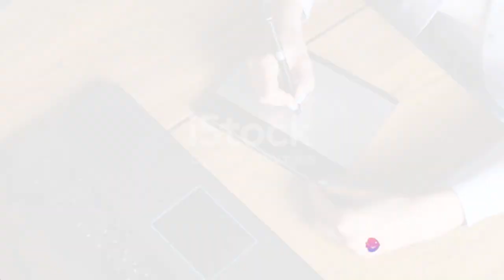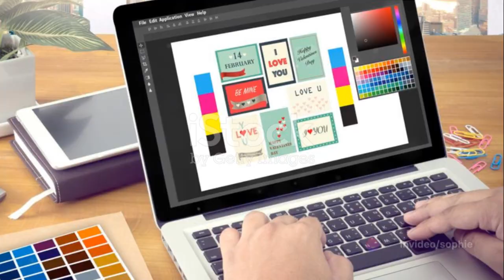The step-by-step guide for artists to build a digital toolbox to be discoverable and visible online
An AI video I made from a course plan generated on ChatGPT for artists to build their online presence and be discoverable and visible to a wider audience. Through tools such as Canva, Loom, Zoom, Powerpoint, Chatgpt, Wordpress, Fiverr, AI.Video, YouTube, Tiktok and various skills for creating Youtube Thumbnails, Cover images, slides shows, videos, using AI, SEO and advertising, artists and creatives could generate an income online or raise their profile and have fun doing it for themselves and for other artists.